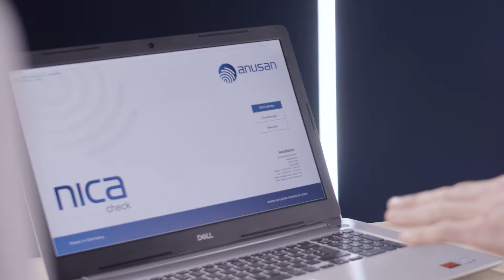Anusan NICA - Produktfilm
Ein Produktvideo zu dem Produkt NICA von Anusan.
Zellfrequenzmessung - optisch ansprechend in einem kurzen Video verpackt.

Lust auf ein eigenes Video?
Jetzt ganz einfach eine kostenlose Erstberatung vereinbaren!